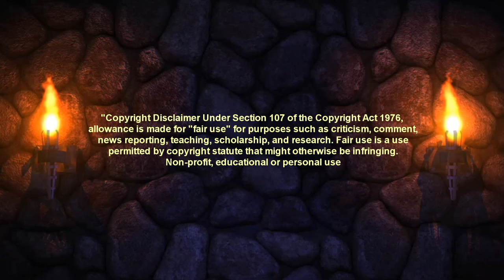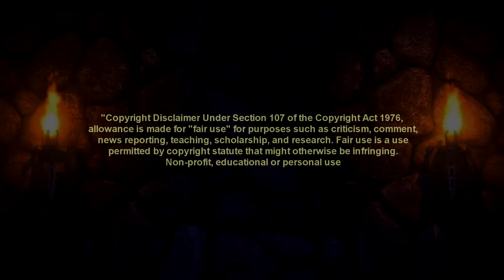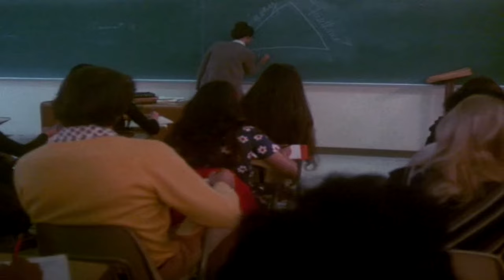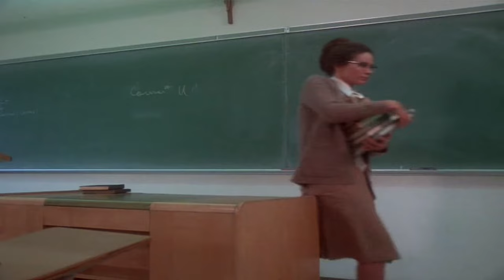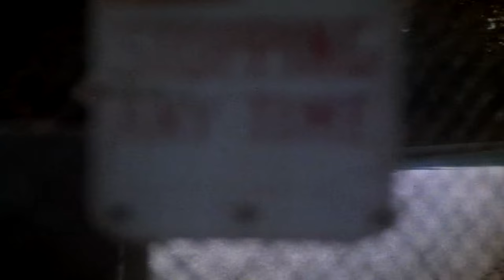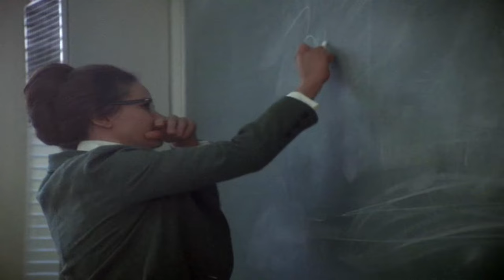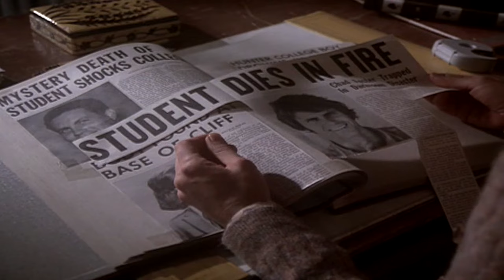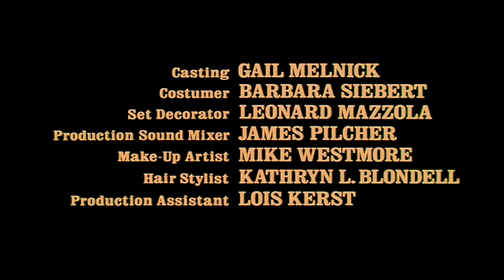New Castle after Dark presents Trilogy of Terror(1975)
Three short tales of horror all of which star Karen Black. It has been claimed that the third segment is " arguably the scariest piece ever crafted under the made-for-TV label."